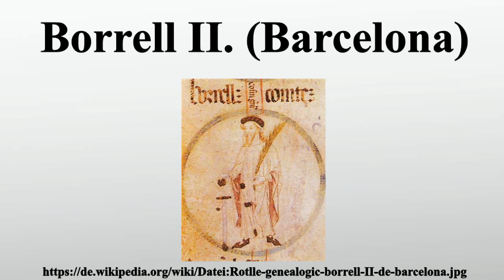Borrell II. (Barcelona)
Vielen Dank für Ihre Unterstützung:

Borrel II.war ab 947 Graf von Barcelona, Girona und Osona sowie ab 948 von Urgell.

Bild-Copyright-Informationen
Urheber Info: Anonym